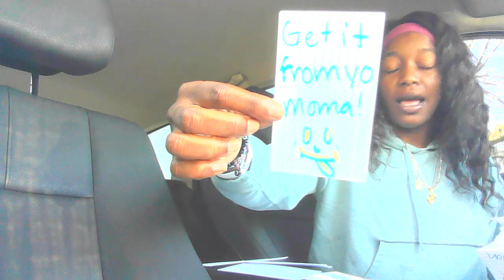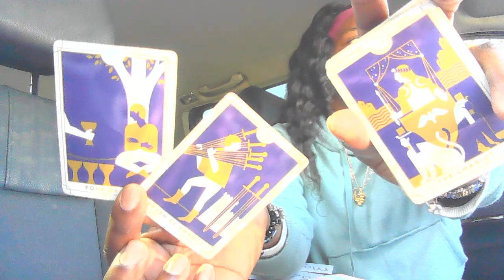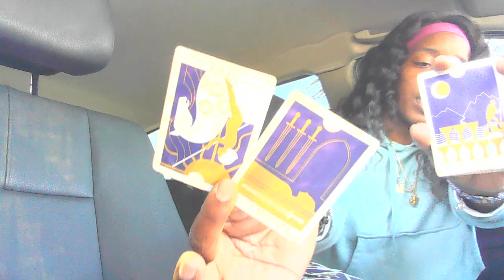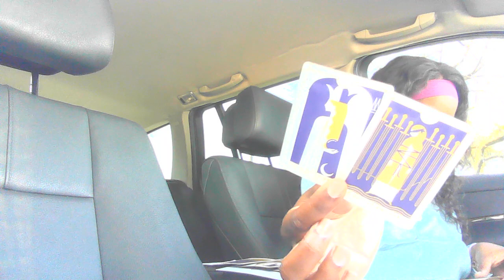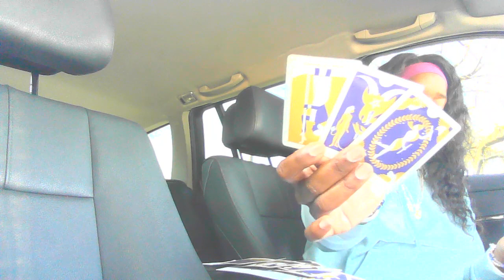🚨THREATENED BY UR🎁& INTELLECT THEY TRIED SACRIFICING🧿U IT'S SOMETHING ABOUT THAT ITEM🤔? FAKE IS FAKE